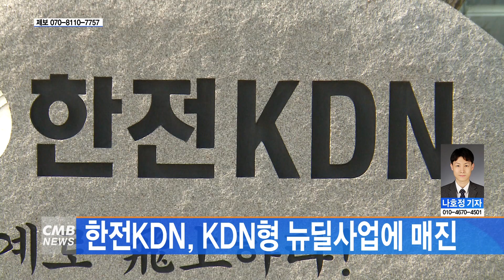[전남뉴스] 한전KDN, KDN형 뉴딜사업에 매진